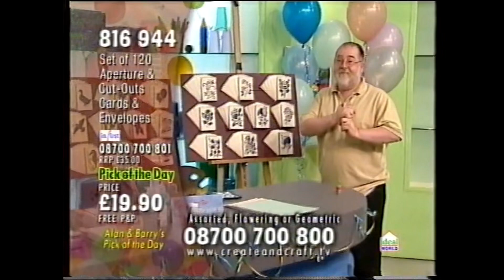Barry’s Pick of the Day on Create and Craft with Alan and Barry